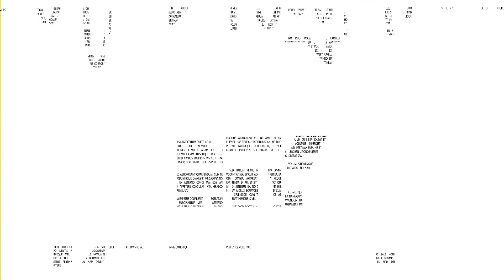MY DISKUTUJEME DOPRAVA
Milí diváci a fanúšikovia regionálnych novín MY! Dopravná situácia ovplyvňuje každodenný život mnohých obyvateľov Slovenska. V niektorých regiónoch sa stáva stále viac kritickou a predstavuje výzvu pre obyvateľov, podnikateľov a miestne orgány. Narastajúci počet áut na cestách, nedostatok kvalitnej infraštruktúry a nedostatočná dopravná regulácia vedú k zhoršovaniu dopravných podmienok a predstavujú závažné problémy pre každodenný život ľudí.
S rozvojom ekonomiky a zvyšujúcim sa počtom vozidiel sa zvýšila aj záťaž na cestnú sieť. Dochádza k zahusteniu premávky, čo spôsobuje čakacie doby a časté dopravné zápchy. Dlhé doby cestovania majú negatívny vplyv na život obyvateľov, ale aj na hospodársku situáciu regiónov, keďže zdržania v doprave ovplyvňujú aj plynulosť podnikateľských aktivít.
Sú jediným dopravným problémom Slovenska nedostavané diaľnice?